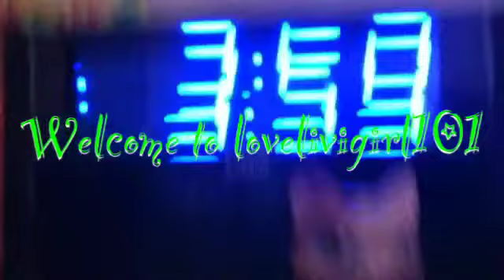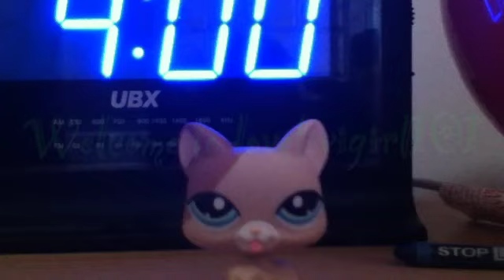Welcome To Lovelivigirl101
Welcome!